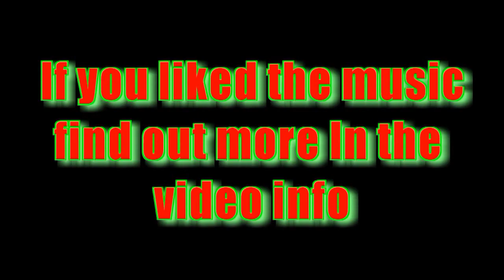muddin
sort video of a few clips of my truck
playin in the mud